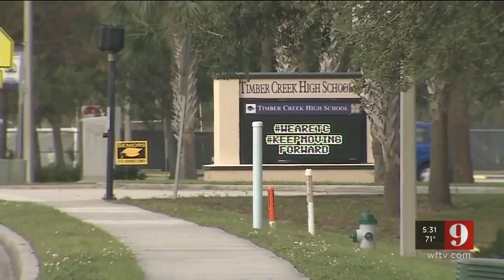Video: West Orange High School latest in series of lockdowns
Another Orange County high school was placed on lockdown Friday after a student discovered a threatening message.